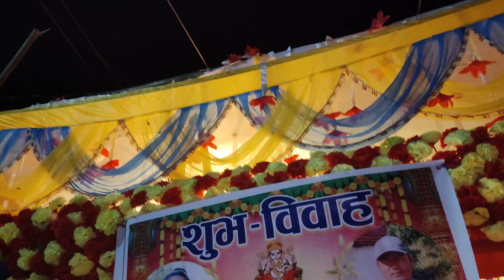Tharu Wedding video Morang sunsaru cultural Traditional full video 2080 | New Wedding Tharu Video